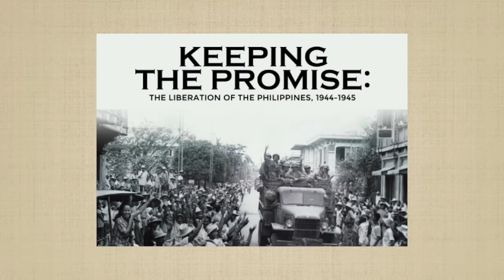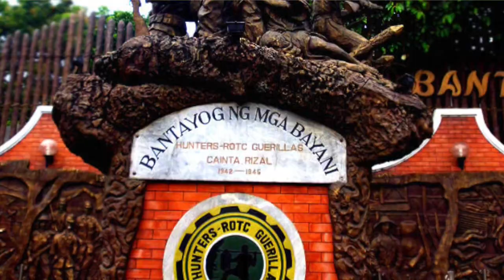Hunters ROTC Memorial Shrine